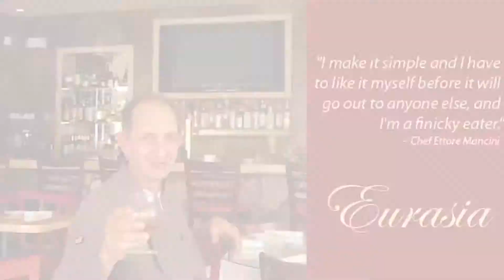EURASIA RESTAURANT / OUT AND ABOUT